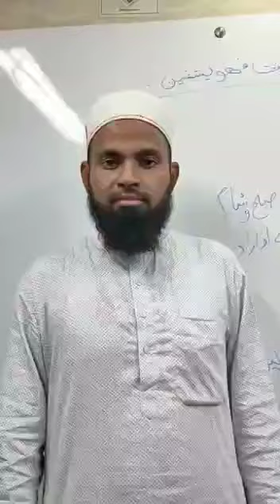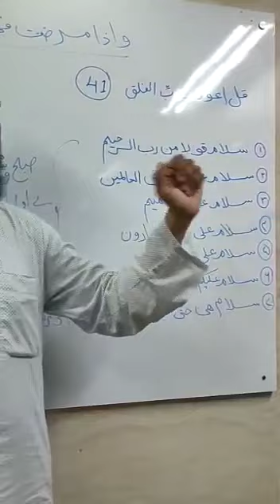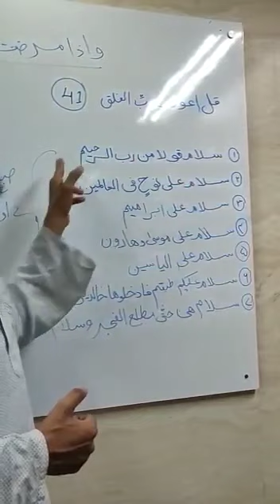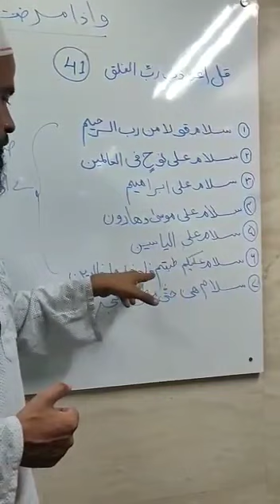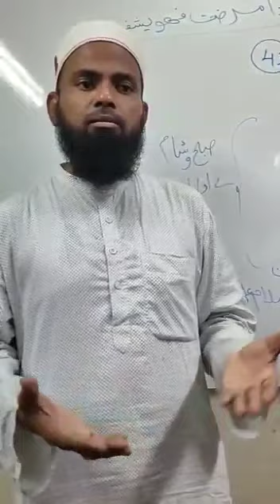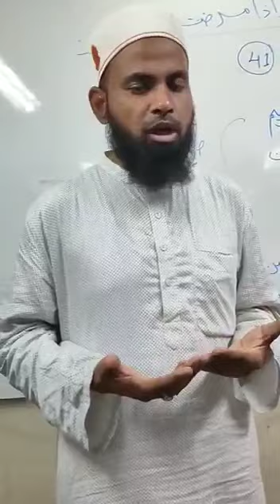Corona Virus Se Hifazat Ke Liye Zaroor Amal Kare || By Mufti Shafiq Sahab Qadri Barkati (Mumbai)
Video from Sohil Ravani